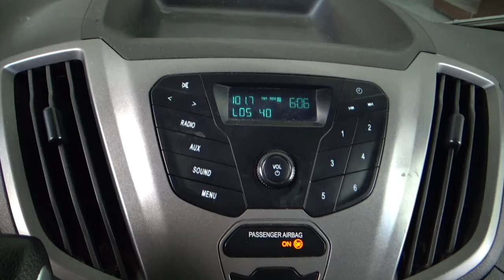Ford / Transit / 2017 - 16908